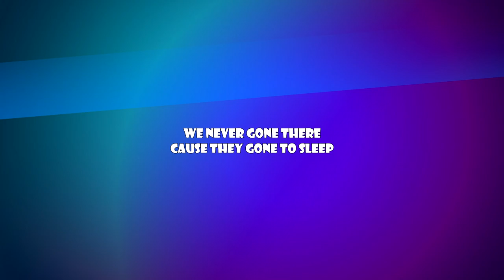Our new employee is more worse